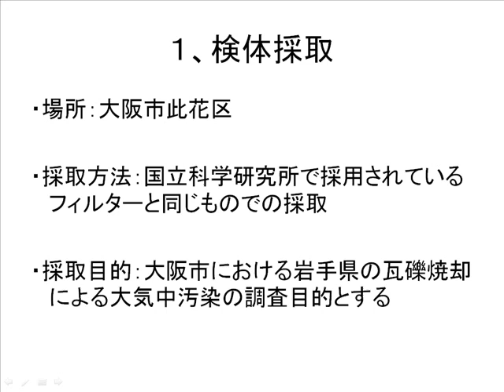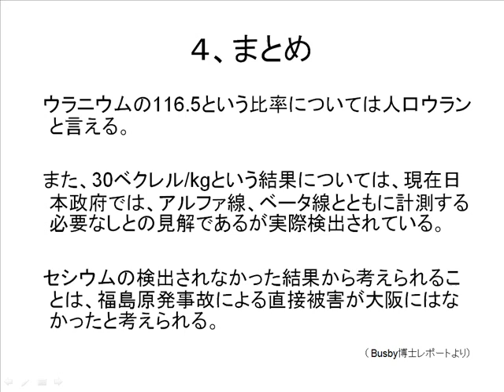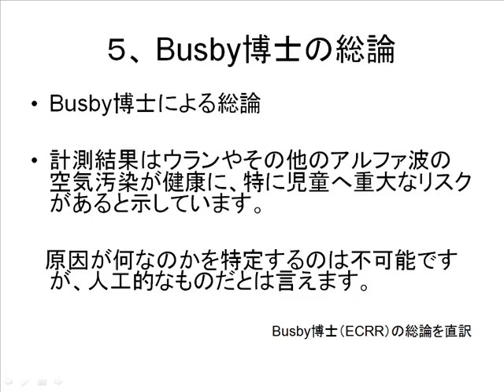此花区のガレキ焼却による大気汚染検査結果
大阪市此花区の大気を採取し、
海外の検査機関に検査依頼しました。
此花区中心に数か所で
1日最大30l、大気が吸引される状態で
2週間前後採取したフィルターを検査しました。
未使用のフィルターも検査機関に送っています。